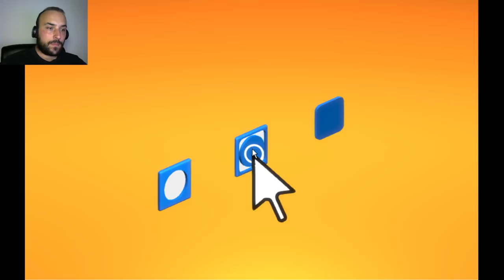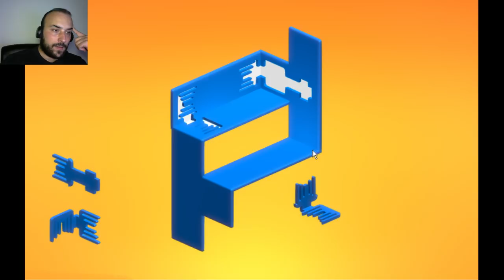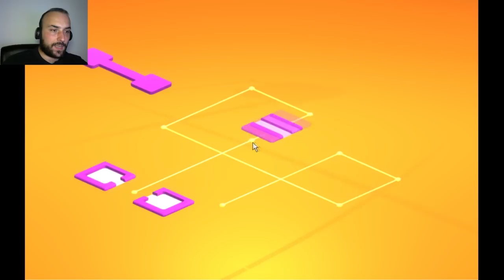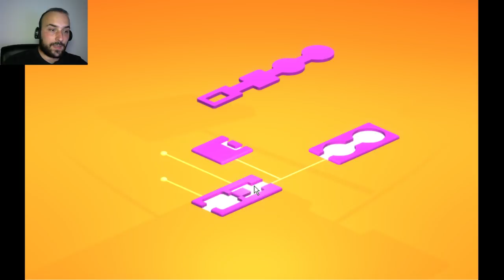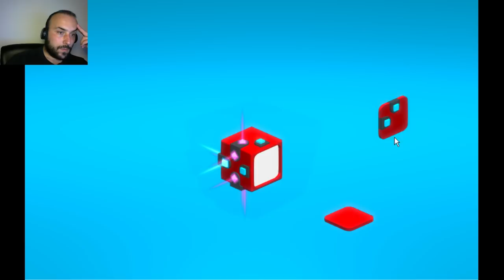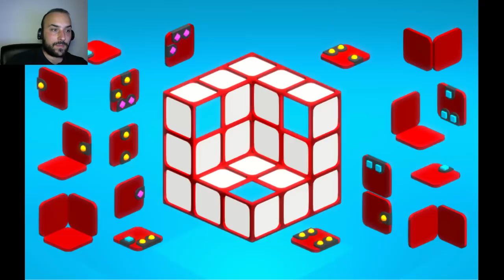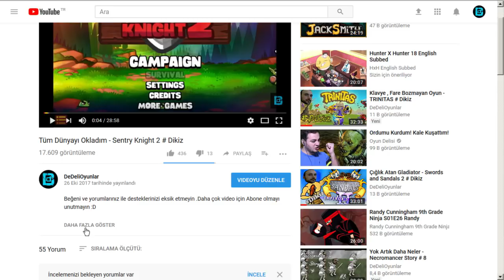Kafa Açan Huzurlu Bulmaca - SCALAK # Dikiz